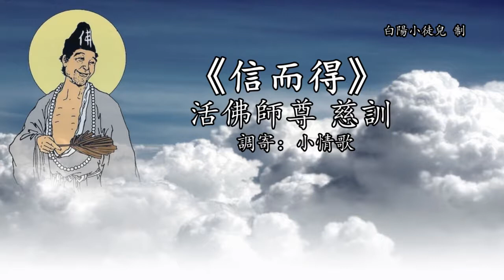善歌丨信而得丨調寄：小情歌丨活佛師尊 慈訓丨白陽小徒兒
善歌/仙佛心曲：
信而得

調寄：小情歌
活佛師尊 慈訓

歌詞：
人人守道天下就能平和
烏托邦的理想可預測
生命有苦有樂
修道逢順逢剋
河谷伴山巓巍峨
坦然為道忘軀如仙風格
剛柔並濟強調是配合
大家都很適合
當一個修道者
暢飲寬赦的恩澤
熱愛著
超然塵外了愿研修的片刻
感受天賦重責
身於世
不能孤立而閉塞
災難後
總見善心援救的呼喝
濁流滾滾危機警示退三舍
趨吉避凶原則
苦海中
幸有睿智的大德
心安了
茫然的眼神專注而清澈
大家都很適合
當一個修道者
暢飲寬赦的恩澤
熱愛著
感受天賦重責
身於世
不能孤立而閉塞
災難後
趨吉避凶原則
苦海中
幸有睿智的大德
心安了
感受天賦重責
身於世
不能孤立而閉塞
災難後
趨吉避凶原則
苦海中
幸有睿智的大德
心安了